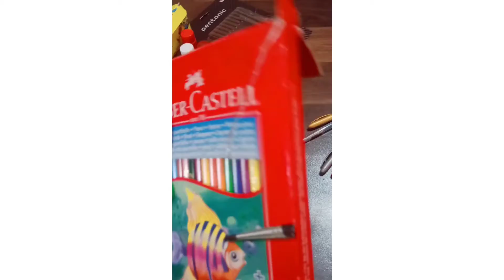How to make a Fashion illustration (bridal wear)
This this my first illustration (bridal wear)